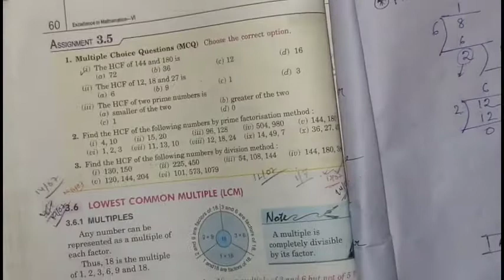class 6 math//chapter 3//playing with whole numbers//assignment 3.5//part 10//CBSE//Prachi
class 6 math//chapter 3//playing with whole numbers//assignment 3.5//part 10//CBSE//Prachi publication

learn math easily with deepika